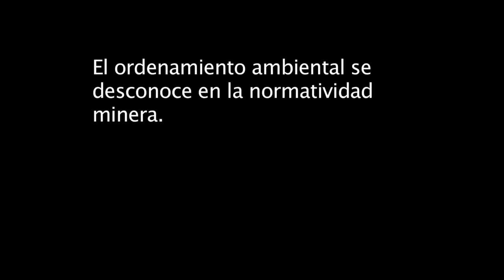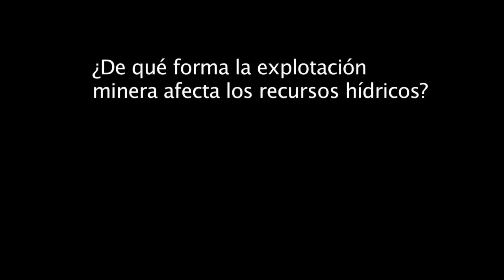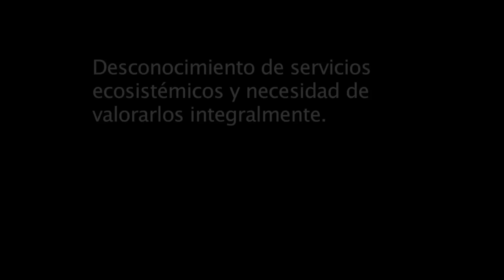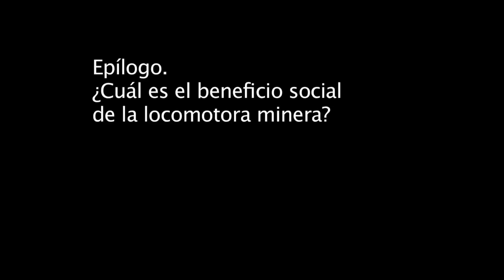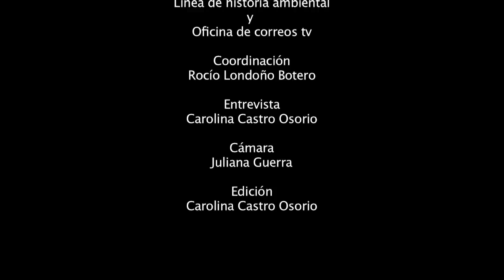Germán Andrade, en la 5a entrega de la serie de minería en Caleidoscopio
La quinta entrega de la serie "Minería y justicia ambiental". El investigador Germán Andrade llama la atención sobre algunos temas de la normatividad ambiental y minera, que no han sido suficientemente analizados. Por ejemplo, los niveles de afectación de la minería sobre el recurso hídrico, más allá de su impacto sobre páramos y selvas, así como a su relación con el cambio climático. También considera que en la proyección y ejecución de una locomotora del desarrollo es necesario identificar tanto los beneficios como los riesgos que esta supone y describe la explotación minera en la región andina y en la orinoquia.